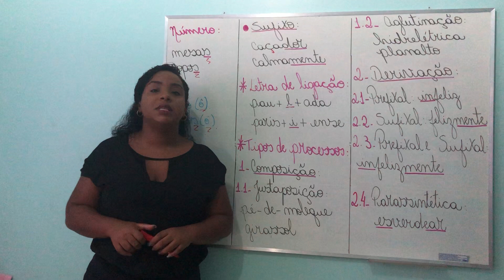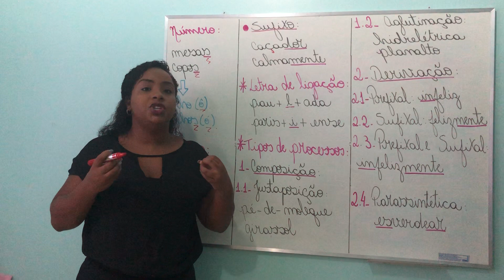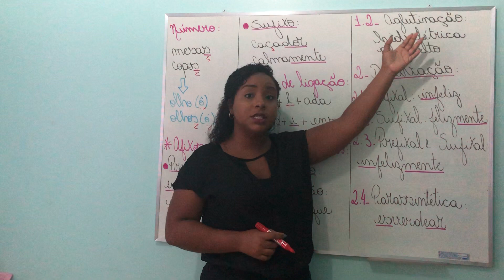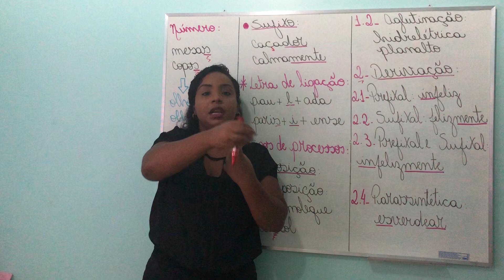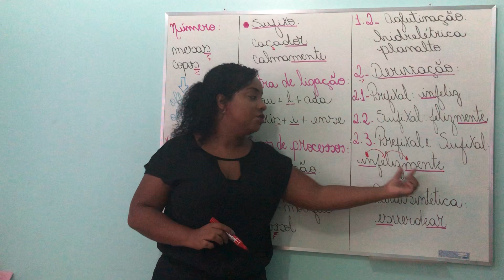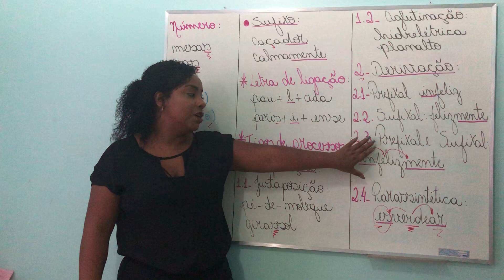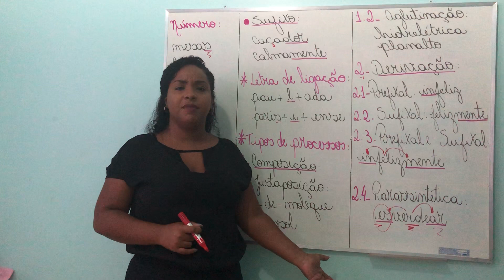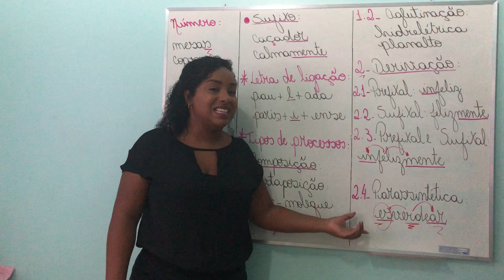9 ano militar Módulo 3 Processo de Formação das palavras Port 1